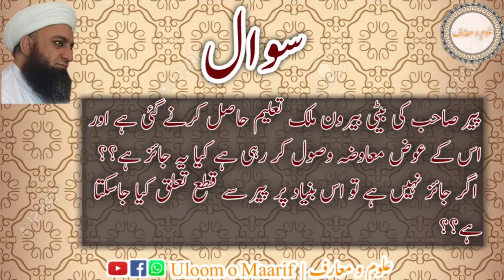کیا پیر صاحب کی بیٹی کا بیرون ملک جا کر تعلیم حاصل کرنا صحیح ہے ؟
دیکھئے پروگرام فہم دین حق کی نشست میں پوچھے گئے سوال و جواب ۔

یہ نشست جامع مسجد اخندزادہ سیف الرحمن مبارک ، دارالعلوم علویہ سیفیہ نورالقرآن کھنہ ڈاک اسلام آباد میں منعقد ہوتی ہے۔

دیکھیے "کمیٹی پر زکوۃ کیسے ادا کی جائے گی ؟؟"

Speaker : Sahibzada Ahmed Saeed Yar jaan saifi sahib S/O Akundzada Pir Saifurehman Mubarik Sahib From Markazi Astana Aliya Safia Lahore, Pakistan